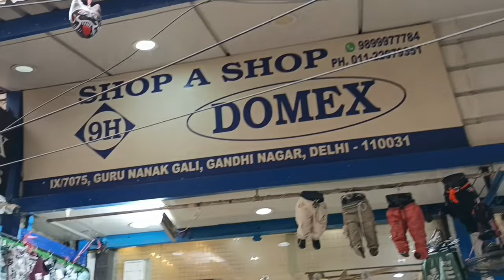Gandhi Nagar Market in Delhi | Best Redymade Market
Gandhi Nagar Market in Delhi | गाँधी नगर मार्केट दिल्ली | Guru Nanak Gali Location | Ashok Gali Market

baby wear wholesale
girls wear wholesale
jeans market
boys wear wholesale
raghubir nagar market
gandhi nagar jeans market delhi
jeans manufacturer raghubir nagar
baba suit wholesale
jeans market raghubir nagar
delhi raghubir nagar jeans market
raghubir nagar jeans market delhi
raghubir nagar jeans market
first copy jeans wholesale market in delhi
kids kurta pajama wholesale
first copy jeans in delhi
kids suit wholesale
cheapest jeans market in delhi
best wholesaler gandhinagar delhi
best wholesalers in gandhinagar wholesale market delhi
gandhinagar wholesale market delhi
readymade garments wholesale market delhi
fauji cargo paint wholesale in delhi
karol bagh wholesale market
wholesale cargo market
cargo wholesale market in delhi
cheapest cargo wholesale market
t-shirt manufacturer in gandhi nagar delhi
shirts manufacturers in delhi gandhi nagar
delhi gandhi nagar market